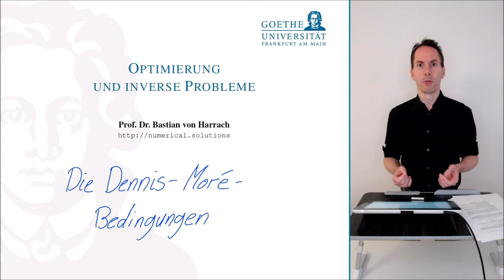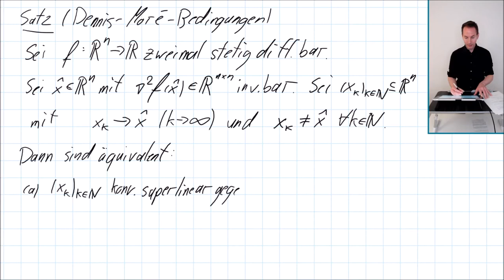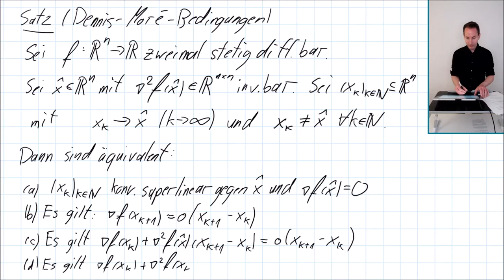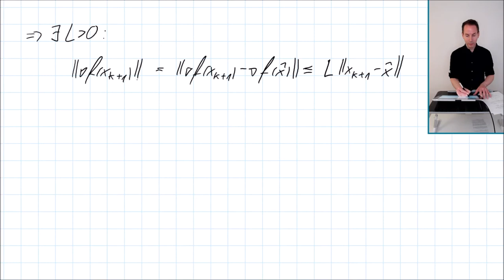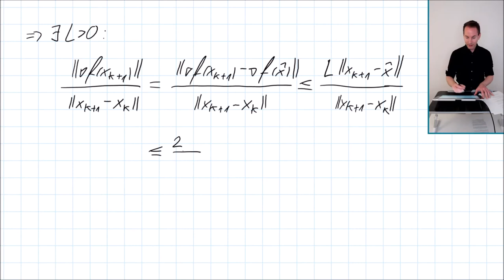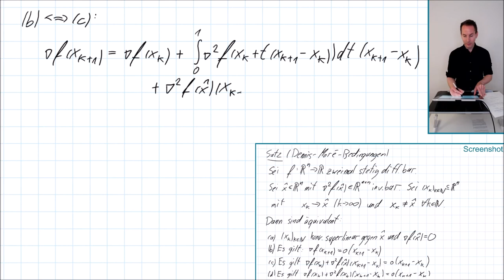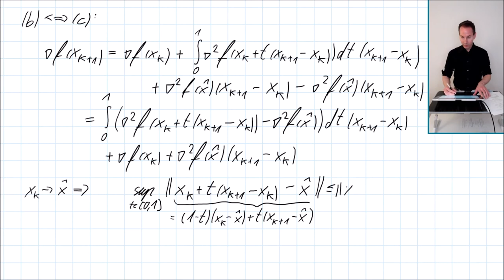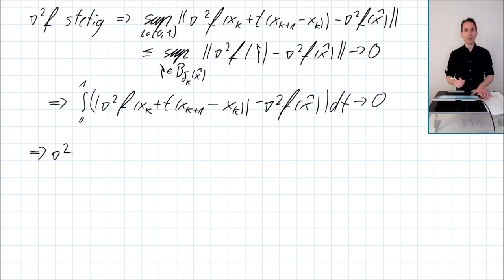OIP 2.4.4a Die Dennis-Moré-Bedingungen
Vorlesung Optimierung und inverse Probleme, Goethe-Universität Frankfurt, WiSe20/21